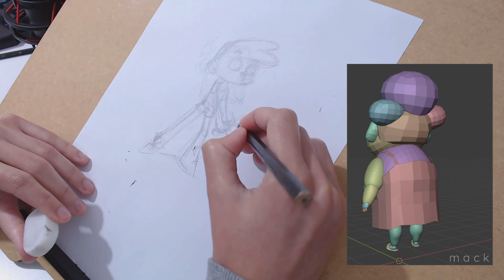Por que o canal parou? Bora voltar a aquecer os lápis?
Vamos voltar a desenhar? Canal está voltando e falamos sobre isso hoje :)

Onde estou?